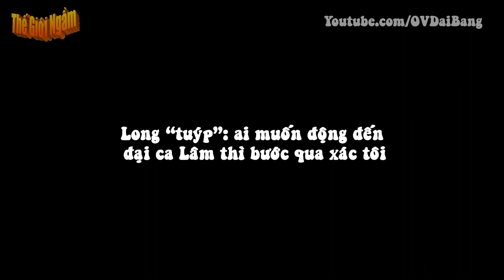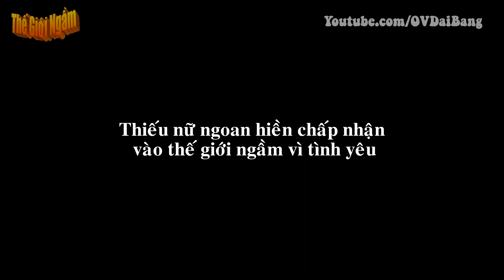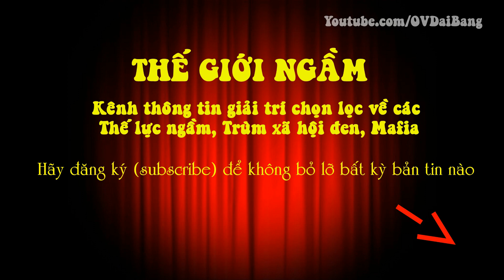Long “tuýp”: ai muốn động đến đại ca Lâm thì bước qua xác tôi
[OV Đại Bàng] - Trần Thanh Long, tên giang hồ thường gọi Long “tuýp” (SN 1972, ở Lạch Tray, quận Lê Chân, Hải Phòng) là đàn em thân cận của đại ca đất Cảng, Lâm “già”.
Đến năm 12 tuổi, Long cầm đầu một nhóm “trẻ trâu” hành nghề móc túi ở bến xe Tam Bạc. Đến tuổi 16, Long nhanh chóng trở thành một tay giang hồ được khá nhiều đại ca có tiếng ở Hải Phòng biết tới.